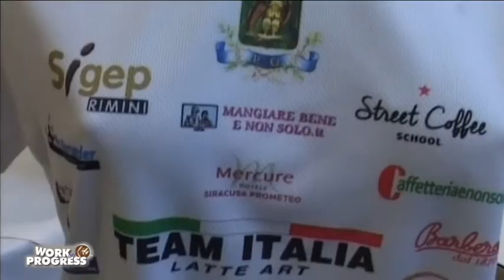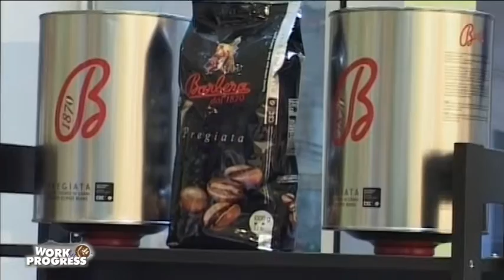Work in progress, un evento per sostenere Giuseppe Fiorini